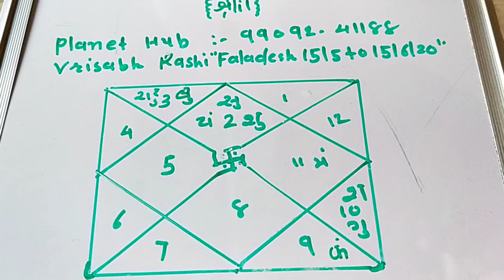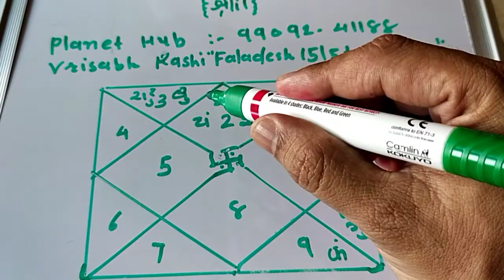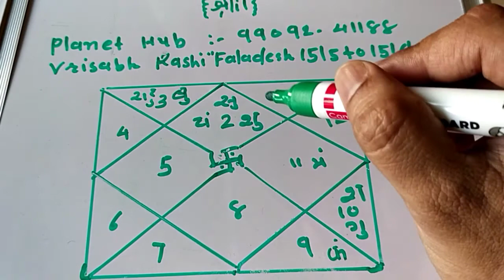Vrisabh Rashi Faladesh 15/5 to 15/6/20"